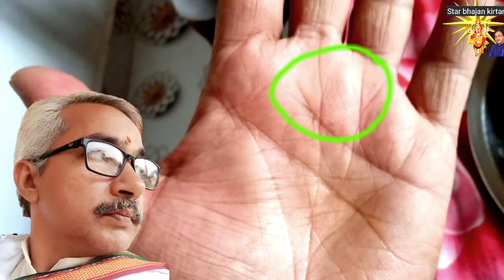haath me vaayi ka nishan // हथेली में वाई का निशान // शुभ चिन्हों में क्या वाई चिन्ह आता है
हाथ के कुछ निशान भी शुभ व अशुभ संकेत देते हैं,,